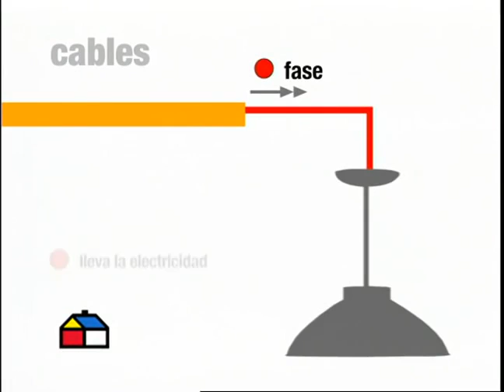Cómo instalar una lampara colgante - Sodimac Homecenter Argentina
Por muy difícil que parezca esta tarea, con los elementos y las medidas de seguridad adecuadas podés hacerla vos mismo a tu gusto y tiempo.